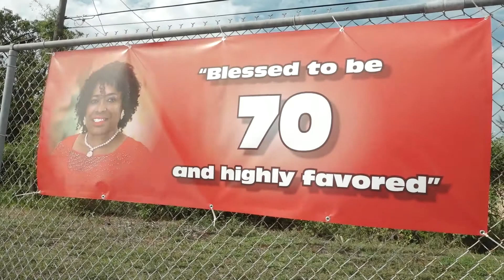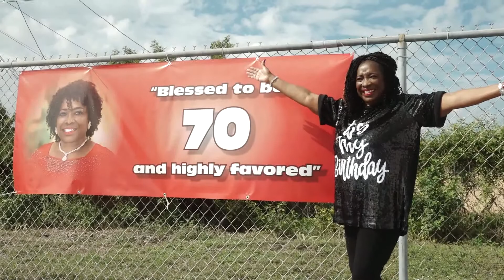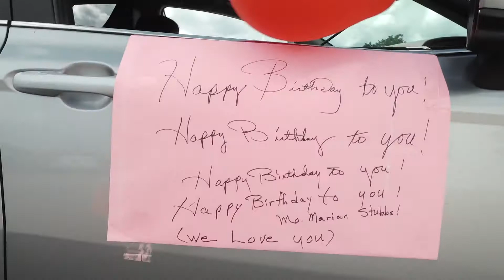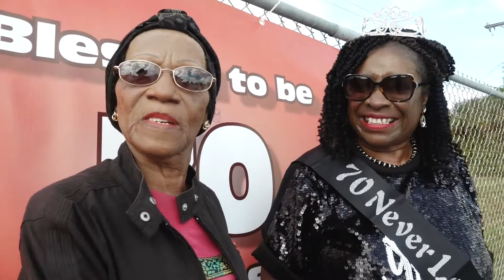MARIAN STUBBS - "Blessed To Be 70 and Highly Favored"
Marian Stubbs celebrates a surprise 70th birthday parade with family, friends and the "Glam Squad" at the Greater Bethel Primitive Baptist Church in Riviera Beach, Florida.